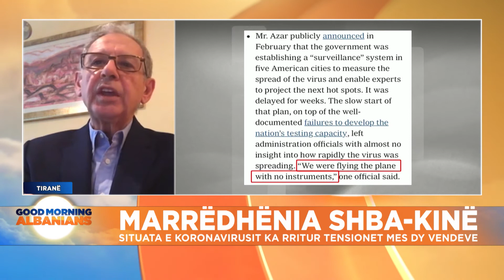Agim Nesho: Kina kërkon të tregojë që është superiore ndaj sistemit demokratik të qeverisjes në botë